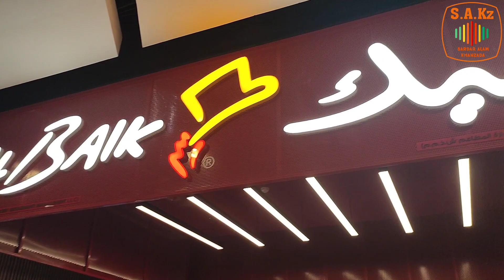Al Baik | The Best Fast Food Chain in Town.